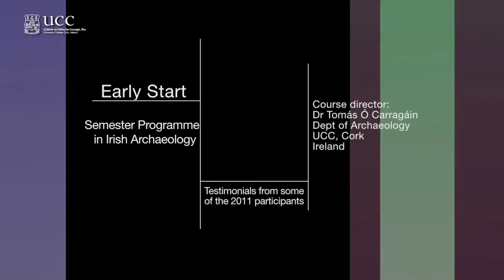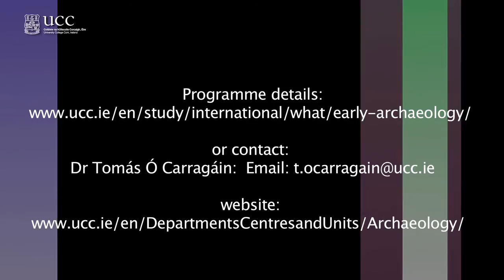Archaeology Early Start - Student Interview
Early Start Programme in Irish Archaeology at University College Cork, Ireland

The Early Start programmes -- which are unique to University College Cork -- are designed to give Visiting Students a pre-session introduction to Ireland and Irish Studies. The Early Start in Irish Archaeology provides students with a wonderful introduction to Ireland's culture, history and landscapes. Students of Anthropology and Archaeology gain a unique insight into Archaeology as practiced in Europe and find the material and the approach taken to its interpretation engaging and challenging. The course is equally suited to students with no previous academic experience of Archaeology or Anthropology. They get a chance to study this exciting subject in a country with an outstanding archaeological heritage.